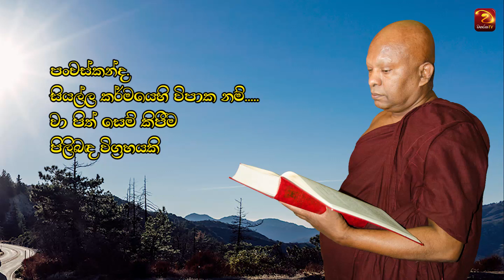සියල්ල කර්මයෙහි විපාක නම්.....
පංචස්කන්ද, සියල්ල කර්මයෙහි විපාක නම්, වා පිත් සෙම් කිපීම, විග්‍රහ කෙරෙන  දේශනාවකි.